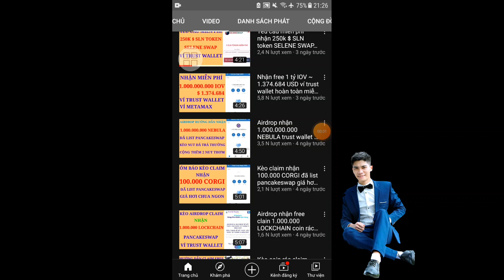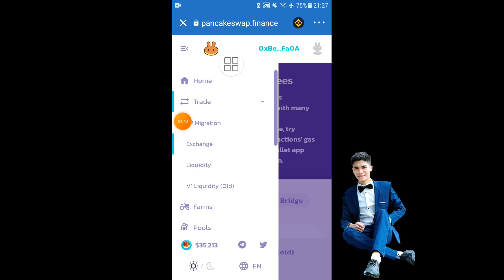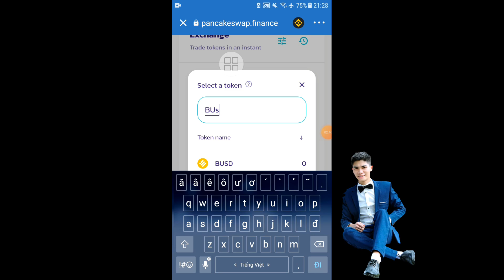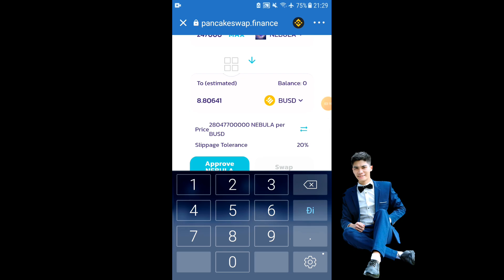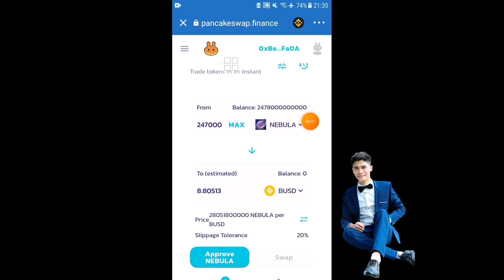Chúc mừng anh em chơi claim coin NUBELA - ACCEL vào xả đã list pancakeswap - Anh Túc TV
Contract NEBULA 👇
0x1b9e14122cb416845f0f21967f38b5c3e74de774

Contract 👉👇 ACCEL
0x1e8b5ABcBA7905055bF07A687Bb19B694BE16Dc8

Contract TCF👇
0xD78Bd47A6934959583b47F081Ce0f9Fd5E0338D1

Cotract NEBULA 👇
0x1b9E14122Cb416845F0f21967f38b5c3e74De774

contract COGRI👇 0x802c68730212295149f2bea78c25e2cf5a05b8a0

Chúc mừng anh em đã KYC nhận 2000 CIN ~ 200$ nhận về ví thành công từ Coinsbit token - Anh Túc TV
Nhận 2000 token CIN = 200$ airdrop kèo sàn lớn nhất của Ấn Độ cực kỳ ngon 100% ăn - Anh Túc TV